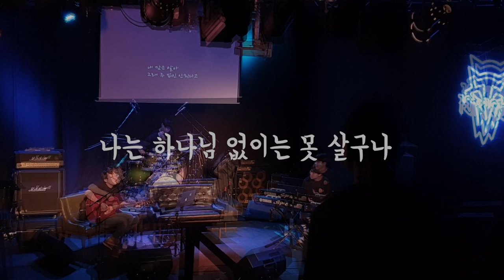[VLOG] 살면서 처음으로 강의하고 왔어요!/ 예배자들의 여행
오늘은 제가 며칠 전에 다녀온 예배자들의 여행
강의 영상을 가지고 왔어요!
오늘 하루도 평안하길 응원하고 축복합니다

*모든 폰트는 라인센스 구입 후 사용 중 입니다